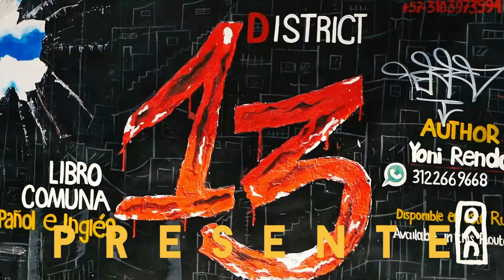Beware! New Modality of Extortion Through Video Calls - Victim's Harrowing Experience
Beware! New Modality of Extortion Through Video Calls - Victim's Harrowing Experience. This chilling story recounts the harrowing experience of a man who fell victim to a new modality of extortion through a video call. Learn how a simple decision to answer an unknown number led to a nightmare scenario involving alleged child abuse. Find out how the victim coped with the demands of the extortionists and ultimately sought help from the authorities. Discover the recommended precautions to avoid falling prey to this alarming form of extortion.